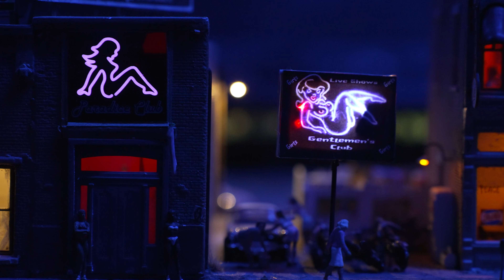Rails Americana #22 - A NIGHT LOCAL TRAIN and A RED-LIGHT DISTRICT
The most skilled layout builder in Japan.
"The Denver & Green River Northern Railroad"42-1/2'X22-1/2' HO layout, under construction since 1977.
A NIGHT LOCAL TRAIN and A RED-LIGHT DISTRICT
With the miniaturization of LEDs, there is now nothing in HO scale that cannot be illuminated, allowing for the creation of new poetic atmospheres in layouts.